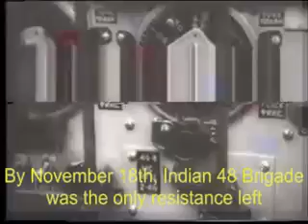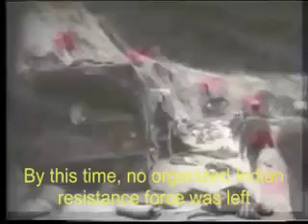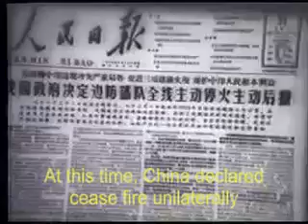The crushing moment China India 1962 war Part 2